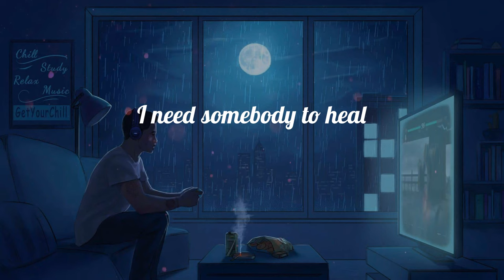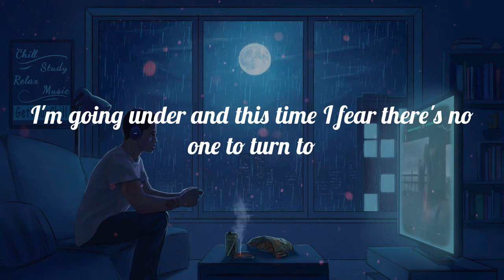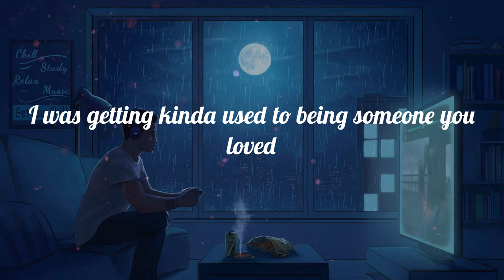Lewis Capaldi - Someone You Loved (Lyrics) ~ And then you pulled the rug